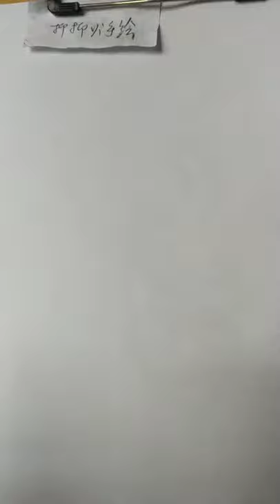How to draw face for Beginners/ EASY WAY TO DRAW A GIRL FACE 2021